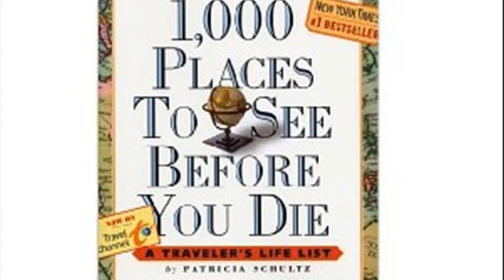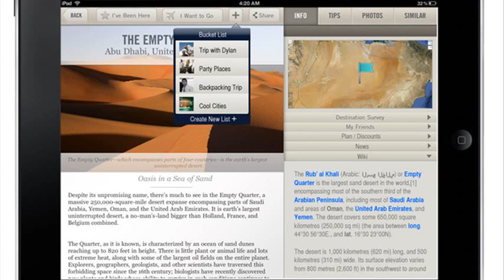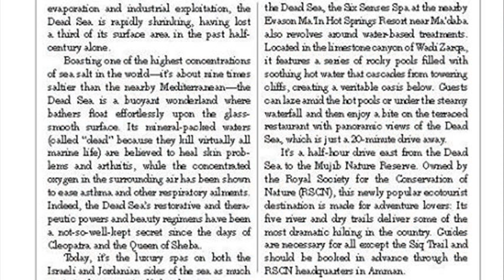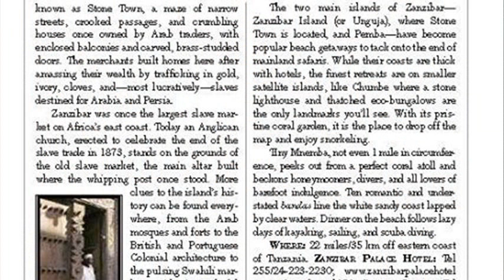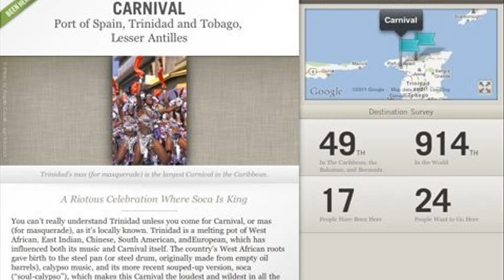1 000 places to see before you die app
1 000 places to see before you die dvd
1000 places to visit before you die app
1 000 places to see before you die ipad app
1000 places to see before you die list
1000 places to see before you die application